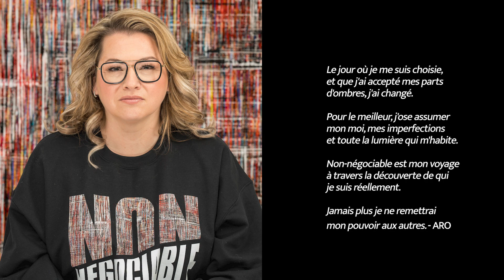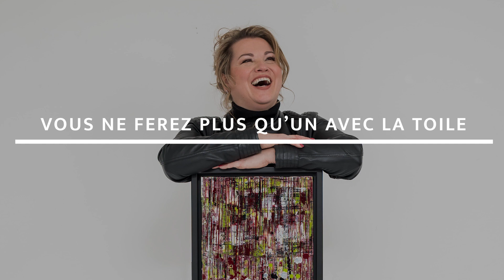Non-négociable: une exposition mémorable pour Aro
Dans cette vidéo, je vous partage la prémisse de l'exposition Non-négociable et le making-of de sa création. Une aventure salutaire pour moi. Vous serez amené à vivre le récit de sa création et à réfléchir sur VOS non-négociables.

Caroline Bergeron
ARO ARTISTE PEINTRE, ENTREPRENEURE, CONFÉRENCIÈRE
Créatrice d'émotions